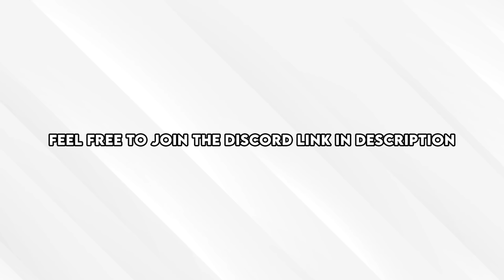BEST AIM IN SIEGE?!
Socials-

Sensitivity :
78 78
(1.0x -45)
 (1.5x -63)
(2.0x -66)
(2.5x -71)
(3.0x -75)
(4.0x -79)
 (5.0x -83)
(12.0x -91)
(0.00223 Multiplier) 400 DPI

Controls-
Mouse Scroll- Disabled
Lean- Q E (toggle)
Aim- Hold
Ping- G
Crouch- CNTRL(hold)
Prone- Caps Lock (toggle)
Melee Attack- Mouse Button 4
Secondary Mouse Button 3

Display-
Resolution- 1920x1080
Aspect Ratio- 16:10
Field of View- 90
Brightness- 70

Graphics-
Anti-Aliasing- Off

Peripherals-
Mouse- ZA13-B ZOWIE
Mouse-pad- Zowie Gear Large Gaming Mouse Pad (G-SR)
Keyboard- Vortex Pok3r White Cherry MX Red

ps: you goat :)